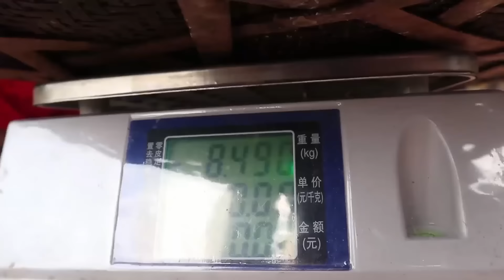澗陵菜頭1角3一公斤，收100公斤做手工榨菜，澗陵人特色農產品太受歡迎了！ 【燕麥行遊】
澗陵菜頭1角3一公斤，收100公斤做手工榨菜，澗陵人特色農產品太受歡迎了！ 【燕麥行遊】我們的短劇是為了提供觀眾娛樂，完全遵守平台的使用政策。